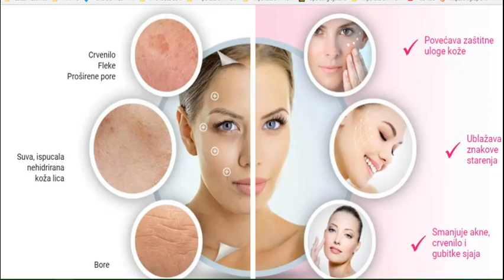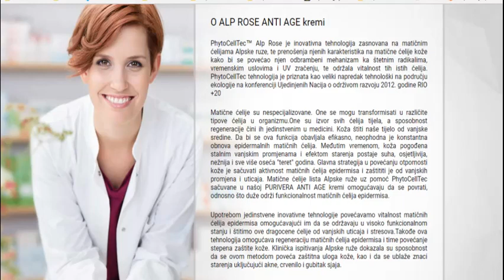Kako sam za 2 nedelje podmladila lice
Zdravo svima! Sećate li se da sam prošle godine od vas tražila savet za podmlađivanje lica? Pa probala sam sve čajeve, sredstva, masaže - bukvalno sve što ste mi preporučili, ali ništa mi nije pomoglo. Bilo je to uzaludno bacanje para. Moja koža je ostala izborana kao i pre.